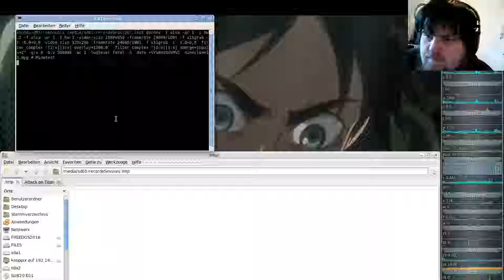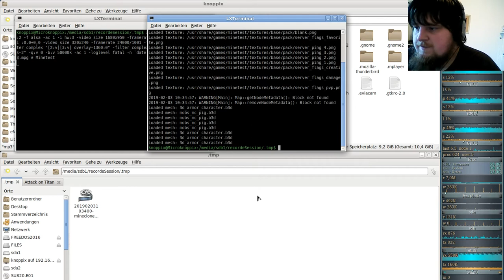MineClone2 Server( Minecraft clone auf der Minetest-Engine ) #13